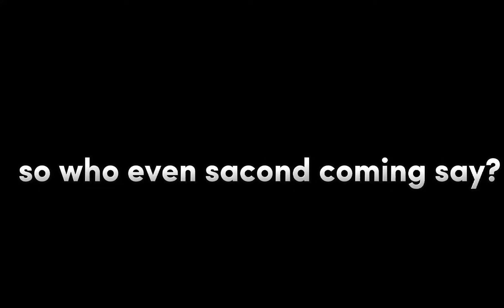did Second coming Dublado voice he is the english voice?! part 1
Oh he's is english voice right now. check out this channel @Dubs_Sensacional. to cool voice!